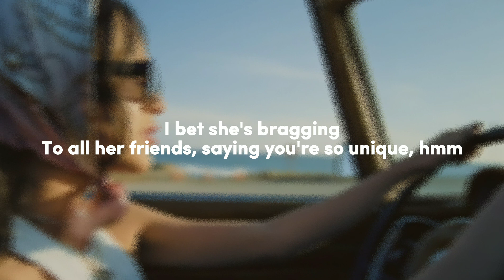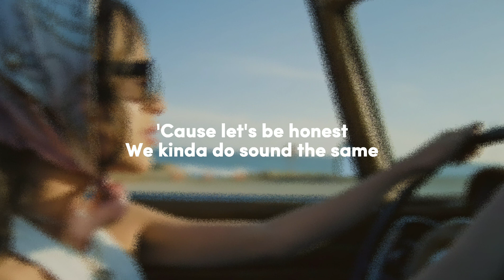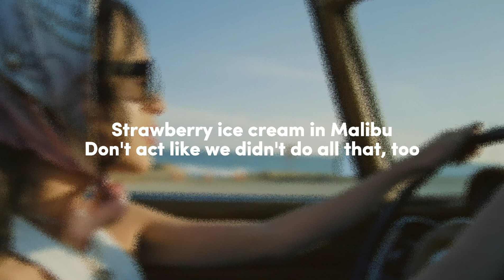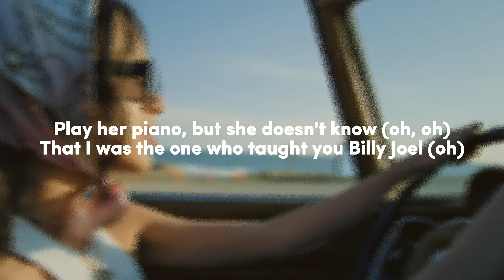deja vu- Olivia Rodrigo (Lyrics)